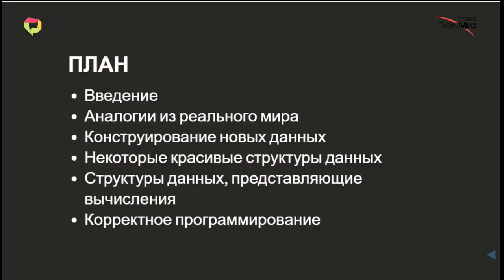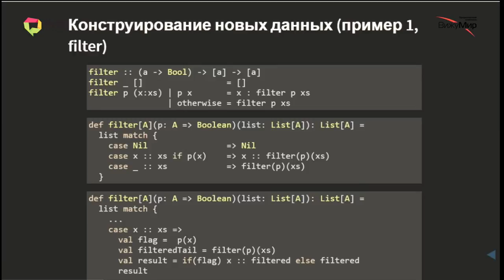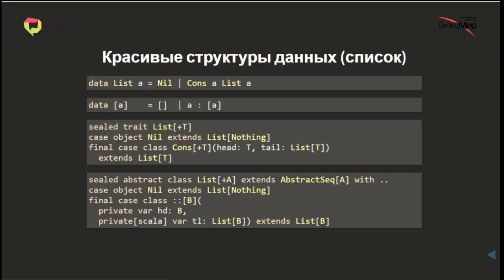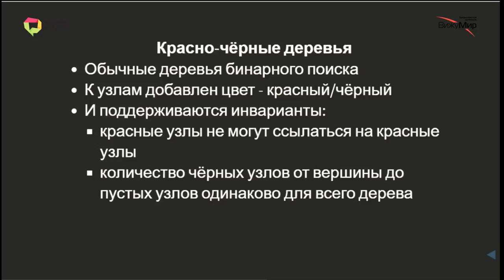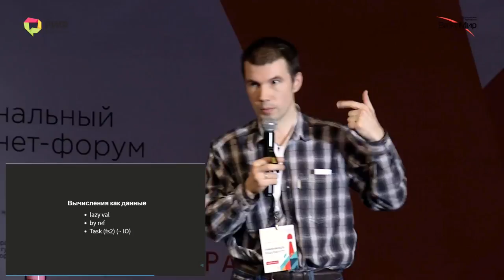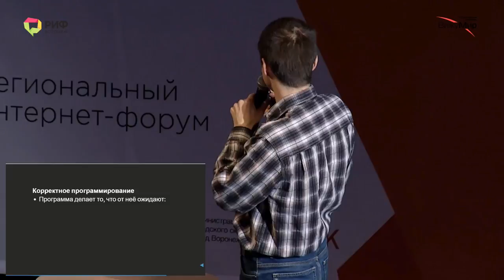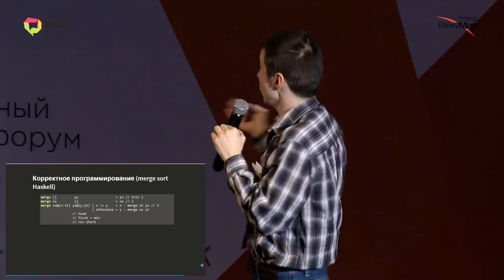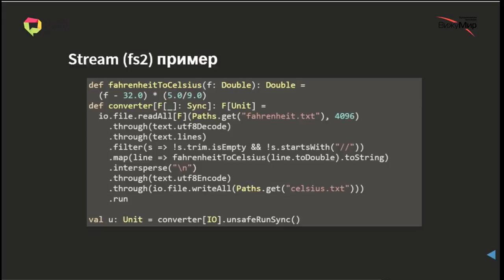Неизменяемые структуры данных — основа корректного программирования. Арсений Жижелев, «Праймтолк».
Программисты сталкиваются с двумя типами данных — изменяемыми и постоянными (неизменяемыми, персистентными). Постоянные структуры данных обладают таким свойством, что логические рассуждения о работе программы локальны (не зависят от того, что происходит в других частях программы). Поэтому программисты имеют возможность создавать корректные программы и быть уверенными в их корректности даже при условии, что в программе одновременно работает множество потоков. Докладчик планирует сосредоточиться на структурах данных; типах, которые их описывают; практических следствиях использования неизменных данных, а также передать свое видение развития программирования.